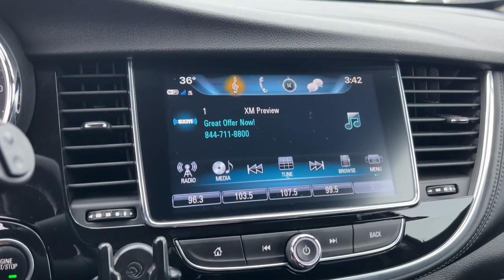2020 Buick Encore Naperville, Plainfield, Aurora, Oswego, Chicago, IL G11856A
Ebony Twilight Metallic Used 2020 Buick Encore Preferred available in Naperville, Illinois at Woody Buick. Servicing the Plainfield, Aurora, Oswego, Chicago, IL area.

Woody Buick
1585 W Ogden Ave

2020 Buick Encore Preferred Ebony Twilight Metallic Certified. Backup Camera Android Auto Apple CarPlay Bluetooth CPO CERTIFIED CERTIFIED PRE-OWNED GM CERTIFIED MANAGERS SPECIAL!! Encore Preferred ECOTEC 1.4L I4 SMPI DOHC Turbocharged VVT FWD Ebony Twilight Metallic Ebony Artificial Leather Preferred Equipment Group 1SB. FWD 6-Speed Automatic Electronic with Overdrive ECOTEC 1.4L I4 SMPI DOHC Turbocharged VVTbrbr25/30 City/Highway MPGbrbrBuick Certified Pre-Owned Details:brbr  * Vehicle Historybr  * Limited Warranty: 12 Month/12000 Mile (whichever comes first) from certified purchase datebr  * Warranty Deductible: $0br  * Powertrain Limited Warranty: 72 Month/100000 Mile (whichever comes first) from original in-service datebr  * 172 Point Inspectionbr  * 24 months/24000 miles (whichever comes first) Certified Pre-Owned Scheduled Maintenance Plan and 3 days/150 miles (whichever comes first) Vehicle Exchange Program. 1 month of OnStar Safety & Security Plan Navigation Services Remote Access Plan and 1 month or 3GB of 4G LTE data (whichever comes first).br  * Transferable Warrantybr  * Roadside Assistance